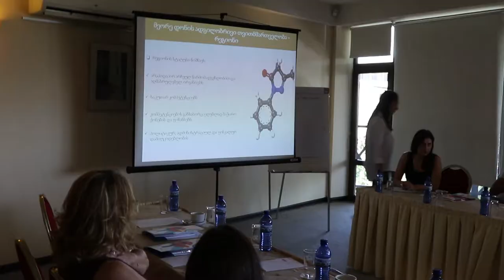ჩვენ შევეცადეთ, რომ პოლიტიკის დოკუმენტები მთლიანად ორინეტირებული ყოფილიყო ადამიანზე